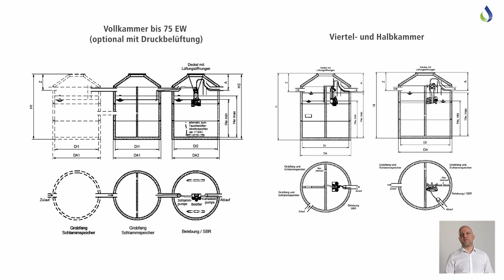03 Nachruestung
Wie werden eigentlich Anlagen nachgerüstet und wie sehen Neuanlagen aus? Maik erklärt es euch...